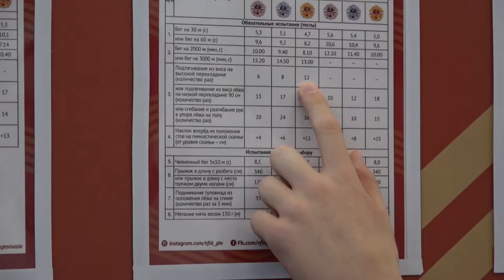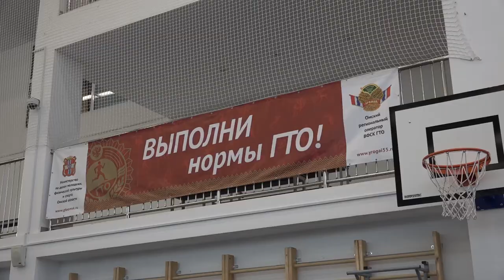Фестиваль «ФОК – территория ГТО»